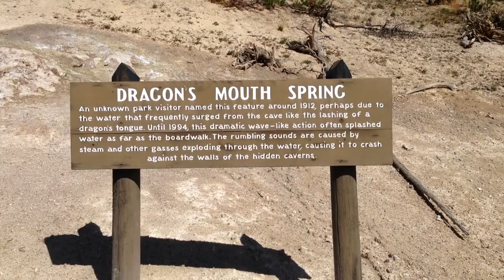EpicTrip Compilation 1080p